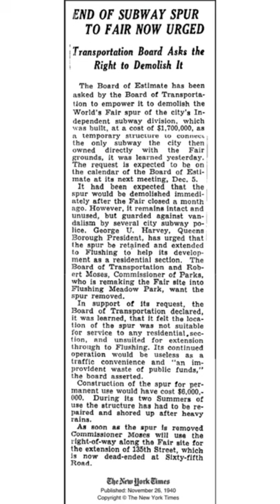IND World’s Fair Branch ft. TMC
A quick discussion of the 1939 IND World’s Fair Branch with TMC.